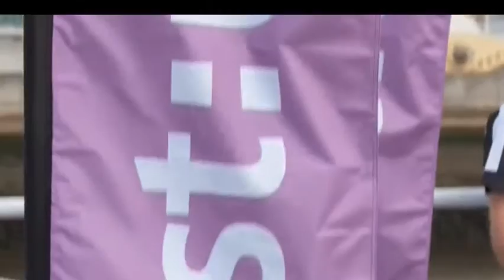Rugby AM Series 2 Episode 4 (Part 3)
First shown: May 2015